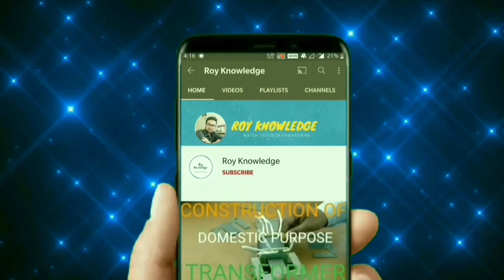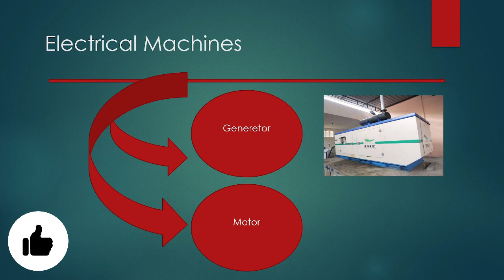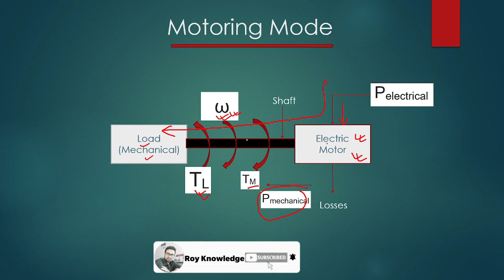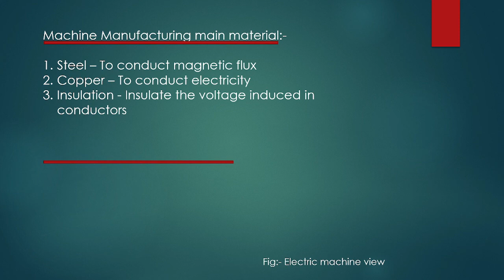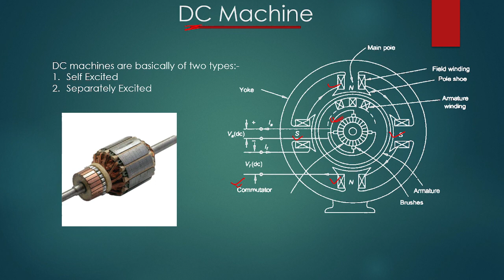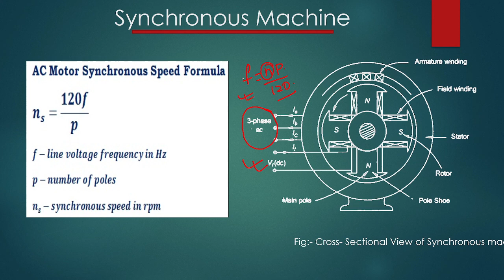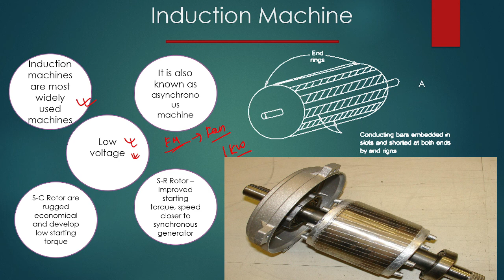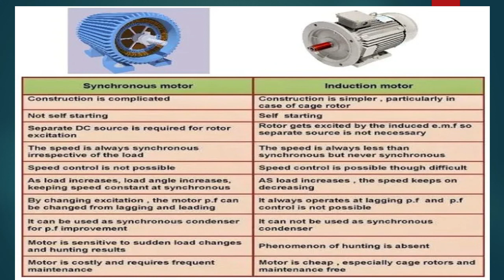Electrical Machines Introduction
Dear Learners,

The following things have been covered in this video lecture:-

0:00 - Subscribe to the Channel
0:07 - What are you going to learn?
0:34 - History of the first invention of the electrical machine
1:06 - Why is electricity generated continuously?
2:18 - Mode of electrical machines
2:52 - Electric Generator
4:07 - Electric Motor
6:15 - Basic three types of electric machines.
7:01 - Main manufacturing material in machines
7:58 - DC Machines
10:49 - Synchronous machines
12:39 - Induction machines
14:31 - Recent Trends in R & D
15:31 - Difference between Induction machine and synchronous machine

Happy Learning!